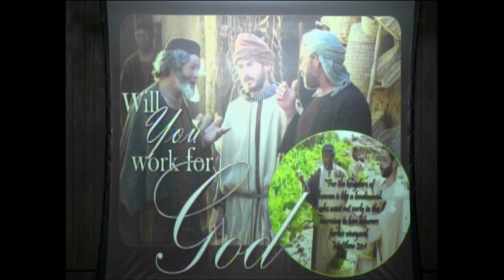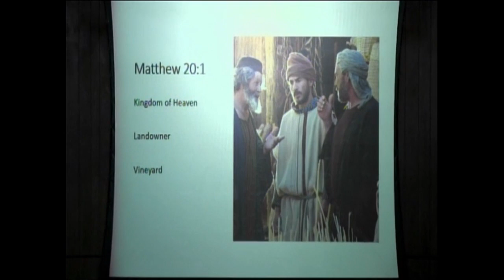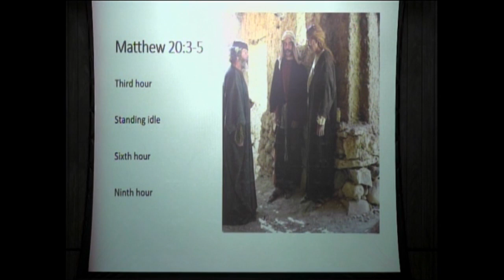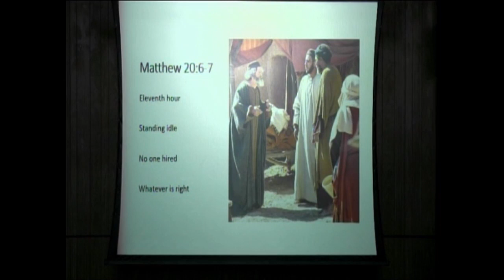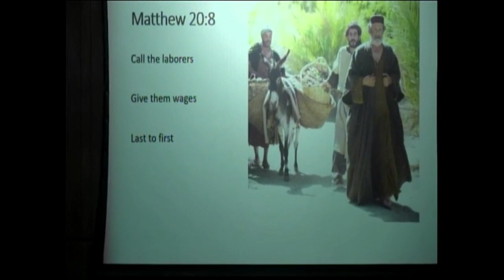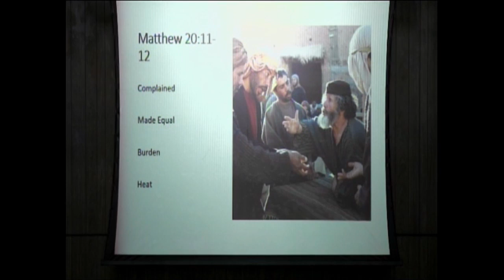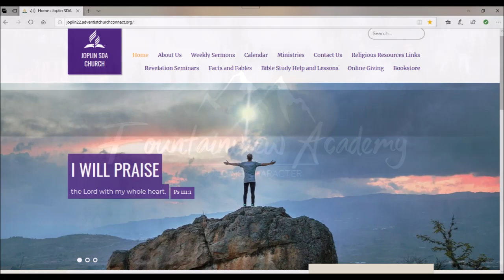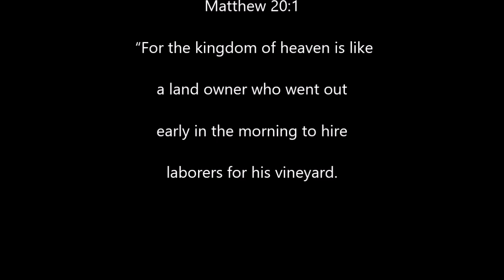Will You Work For God 10/17/2020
Matthew 20
New King James Version
The Parable of the Workers in the Vineyard
20 “For the kingdom of heaven is like a landowner who went out early in the morning to hire laborers for his vineyard.

Pastor Jeff Werda of the Joplin, MO. Seventh-Day Adventist Church looks deep into the parable of the vineyard owner seeking laborers; Drawing parallels in the Christian's service to God.